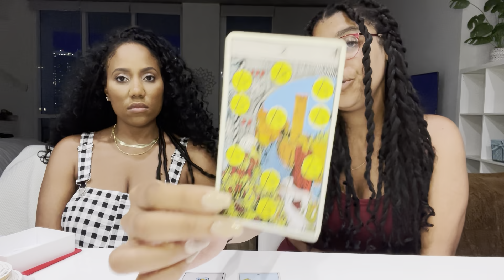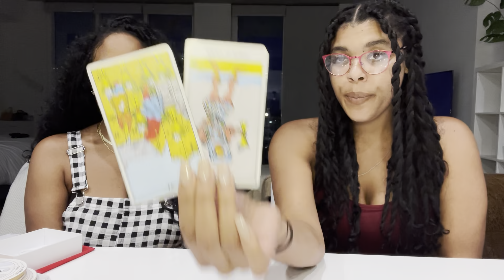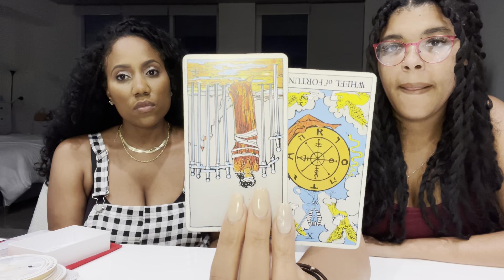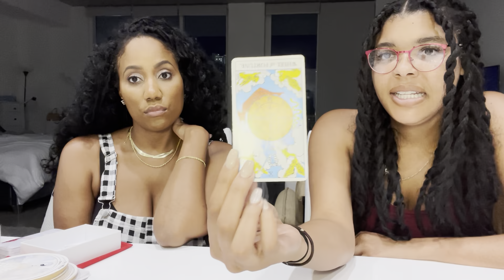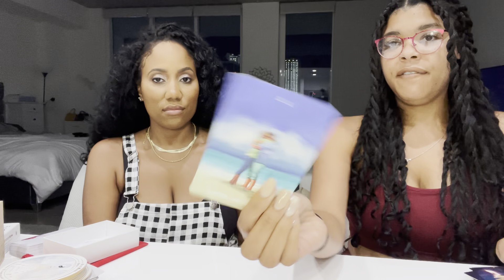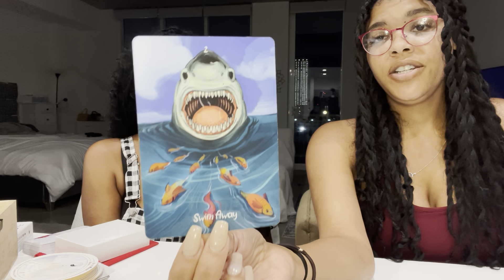PISCES TAKE OFF YOUR BLINDFOLD.. YOU CAN FEEL WHAT’S REAL 👁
Follow Mia @MiaParkerProperties